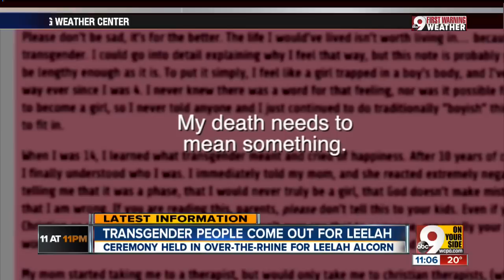Members of the LGBT gather in downtown Cincinnati to honor the legacy of Leelah Alcorn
The 17-year-old transgender teen committed suicide because she didn't feel as though she received enough support. The LGBT community gathered to show people going through what Leelah did that they're not alone.